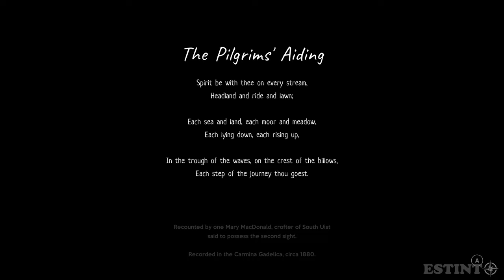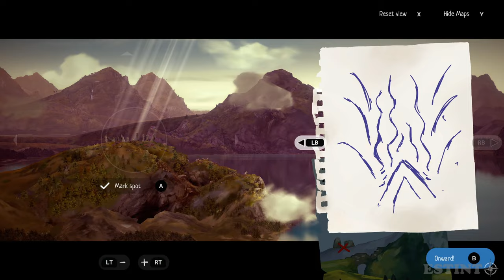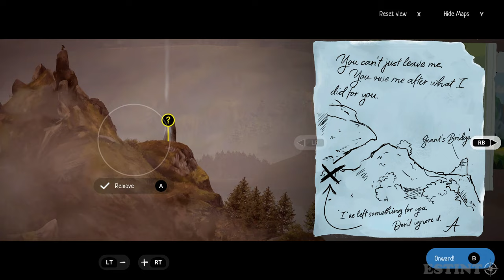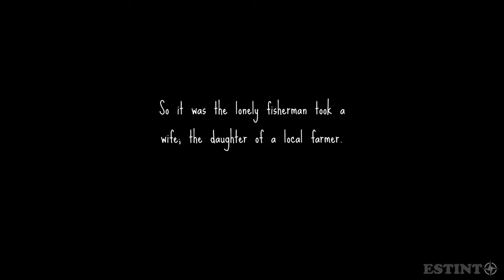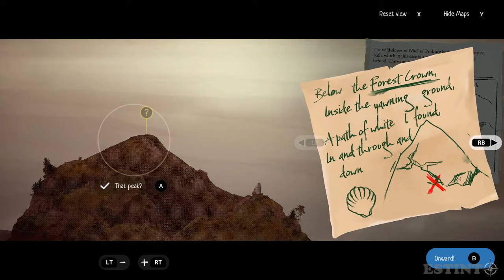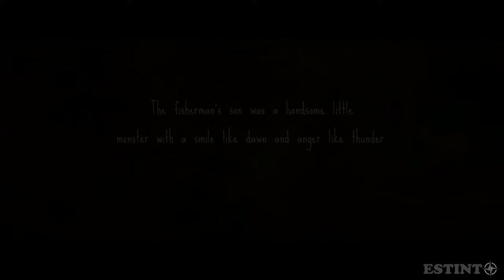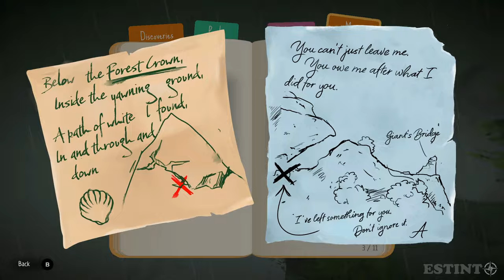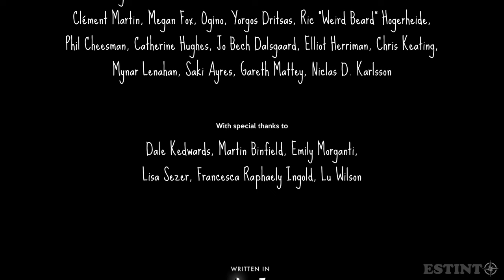A HIGHLAND SONG Gameplay Walkthrough FULL GAME - No Commentary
Works beautifully on Steam Deck!
We're still waiting for Valve to officially verify A Highland Song for Steam Deck, but we've designed it from the ground up to work perfectly there. So if that's your preferred platform, you're in for a treat!

Moira McKinnon is running away.
To reach the sea, Moira must first cross the Scottish Highlands—a wilderness of paths, peaks, shortcuts, dangers, and song.

Platforming
Climb peaks to orient yourself and plan your next steps. Spelunk caves, scale cliffs, jump from rock to rock and slide down scree slopes as you make your way forward.

Survival
Wind, rain and cold are your enemies. Moira is no superhero, and the Highlands are not to be underestimated. Shelter to survive.

Navigation
Collect and position 100 map fragments to discover faster routes. The hills are crisscrossed with paths: some well-trodden, others hidden away.

Narrative
Learn the stories and the secrets of the hills, which are filled with lost things, echoes, and memories.

Rhythm runs
Skip and jump through the valleys to the incredible music of TALISK and Fourth Moon. The landscape itself forms itself around the shape of the music.

Replay
Get ready to make the journey more than once, because a single trip isn't nearly enough to discover the Highlands' deepest secrets.

The Story
Moira McKinnon has never seen the sea.
For fifteen years she’s lived with her mum in a small house on the edge of the Scottish Highlands—then one day she receives a letter from her Uncle Hamish urging her to come to the coast. If she can reach his lighthouse in time, a wonderful surprise will be waiting...
And so, Moira runs away.
The hills are full of secrets and stories, but what you find will depend on where you go. The narrative is not branching but weaving; a mesh of history, mythology and family secrets. What truths will you discover?

The World
In the Highlands, every peak has a story to tell and every valley echoes with song. Giants sleep, ghosts sing, crows carry messages, and eagles lift the dead.
But the Highlands’ crags are unforgiving and its summits are cold—Moira’s trek will not be easy.
Can you help her find a way across this winding wilderness in time?

The Music of the Highlands
A Highland Song’s soundtrack is composed by Laurence Chapman alongside two multi-award-winning giants of the Scottish folk scene, TALISK and Fourth Moon. Royalty of the festival circuit, these two bands combine virtuosic instrumental playing with fast, inventive rhythms, to produce new tunes in traditional styles played with beauty, energy and swagger.